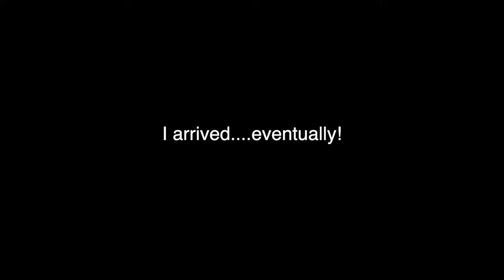Ironman Luxembourg 2024 - Part 1 - Am I really Camping?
Ironman Luxembourg 2024 is here. Tune in for Part 1 of 3 of the mini-series as I take on camping for this event!